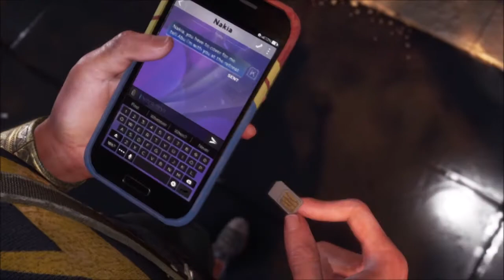Marvel's Avengers PS4 - Kamala meets Monica, Modok, Hulk & Iron Man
cutscenes & gameplay